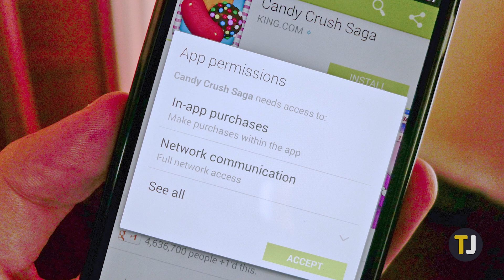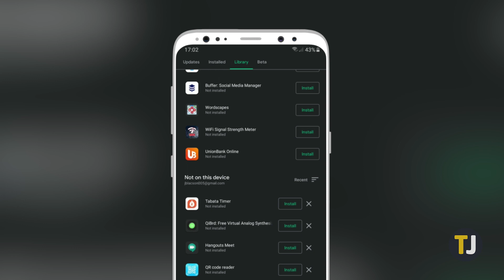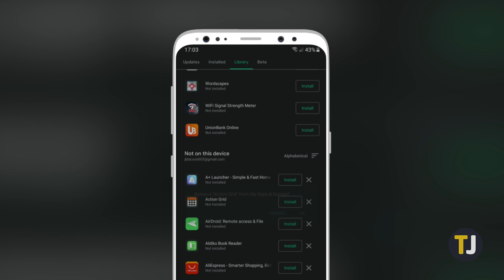View Your Recently Deleted Apps on Android!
From time wasters like Angry Birds or TikTok, to the apps you need to manage your daily schedule, applications help make Android more powerful in everyday use. If you recently deleted an app on your smartphone that you’re trying to get back, we can help you find it.